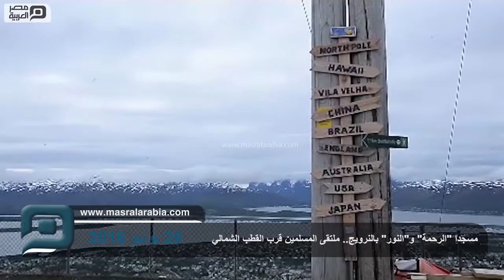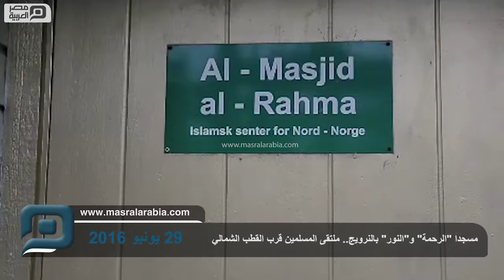مصر العربية | مسجدا "الرحمة" و"النور" بالنرويج.. ملتقى المسلمين قرب القطب الشمالي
رغم صغر مسجدي "الرحمة" و"النور" في مدينة "ترومسو" النرويجية، ورغم أنهما أقرب المساجد للقطب الشمالي، إلا أن لهما دورًا كبيرًا في التعريف بالإسلام، وجمع المسلمين المتواجدين في المدينة.ويوجد مسجد الرحمة صاحب البناء الأخضر بشارع "كرونيكاتا" في مدينة ترومسو التي يسكنها 50 ألف نسمة، حيث كان منزلًا قبل 20 سنة، إلى أن تحول لمسجد تزينه صور الكعبة والمسجد النبوي.ويستقبل المسجد المسلمين وغيرهم من الراغبين في التعرف على الإسلام والحصول على معلومات عنه، حيث يزور المسجد ذا الطابقين العديد من الأفارقة، كما يشكل مكانًا مناسبًا للالتقاء والتعرف بين المسلمين أثناء الإفطارات الرمضانية.وعلى بعد 300 متر من مسجد الرحمة يقع مسجد النور الذي تحول هو الآخر من منزل إلى مسجد، وإن كان أكبر حجمًا من سابقه، ويضم أماكن مخصصة للرجال والنساء، كما تقدم فيه للأطفال دروس قرآنية وندوات عن الإسلام.وقال "أندري وينهام" مؤسس مسجد النور أو "المركز" كما يطلق عليه، إنهم بدأوا في إنشائه عام 2006، مضيفًا أن سعوديًا زار مدينة ترومسو ورأى حال المسلمين فيها، وبعد تفقد مسجد المركز، قدم لهم دعمًا ماليًا لبناء مسجد جديد وكبير ليصبح رمزًا للإسلام في المدينة، إلًا أن الحكومة المحلية رفضت منح ترخيص لبنائه.